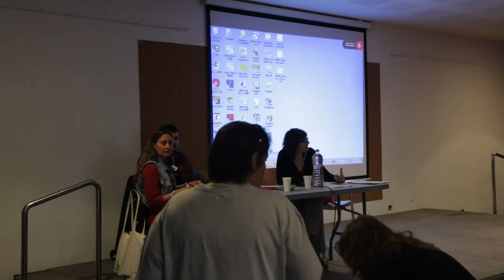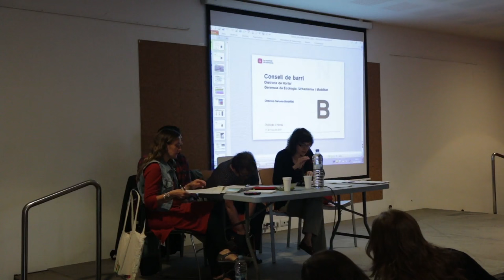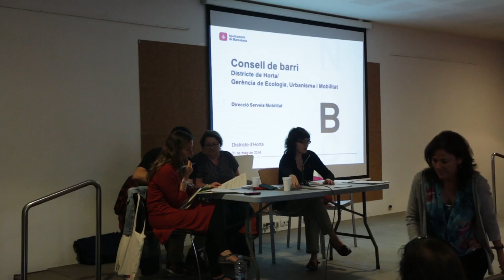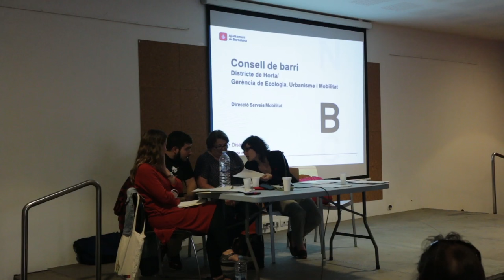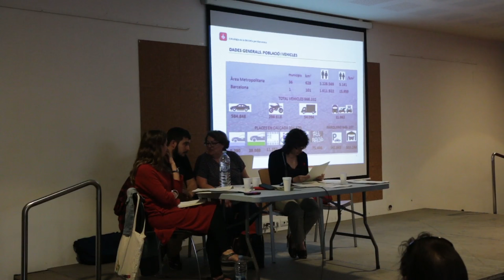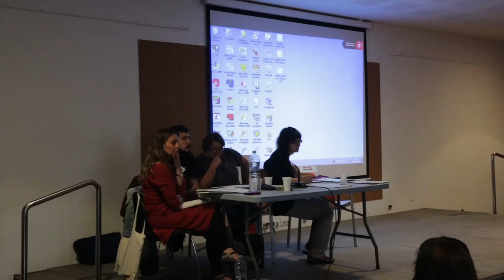Consell de barri del Baix Guinardó 31 de maig 2016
Consell de barri del Baix Guinardó 31 de maig de 2016,  celebrat al casal de la gent gran